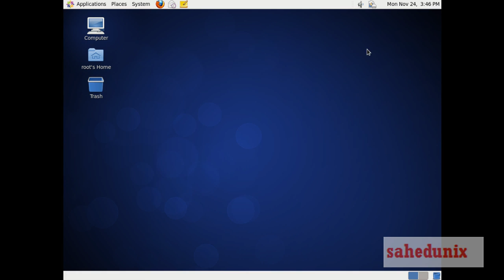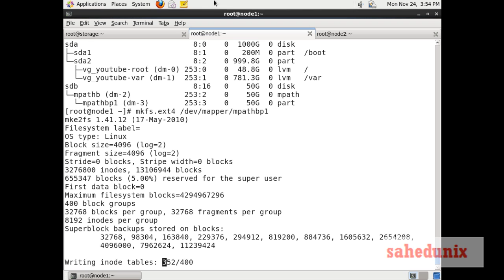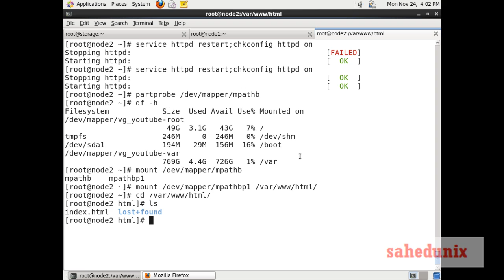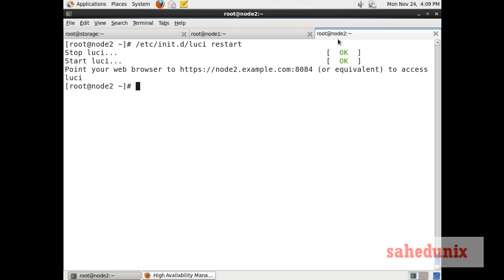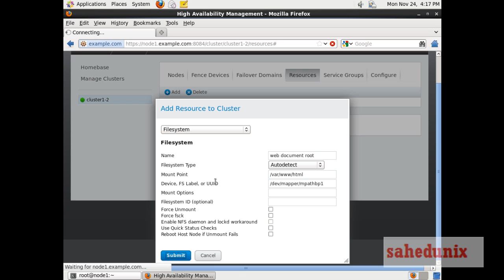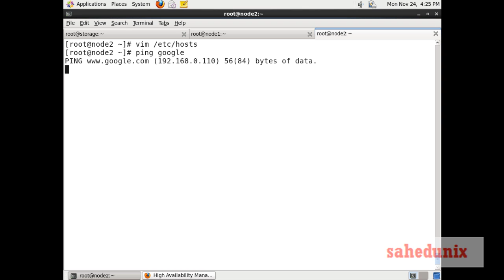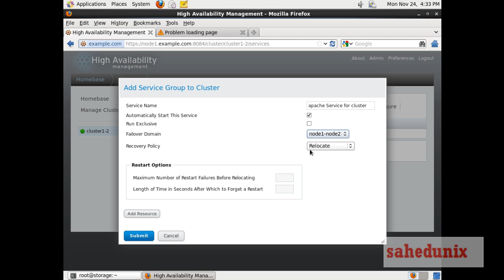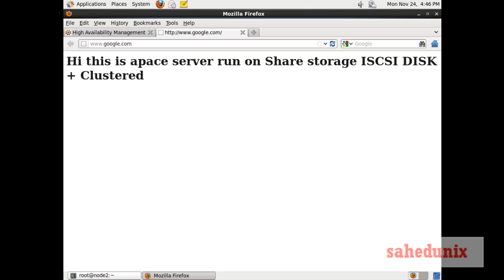RedHat Cluster Configuration Step by Step with Two Node Part1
RedHat 6/7 Cluster Configuration Step by Step with Two Node,RHCS,Conga, Here i Provide two VM for node 1 and node2 and One is Storage Server...I use ext4 filesystem for cluster test and also use Apache for Cluster service..Contact sahedunix at skype